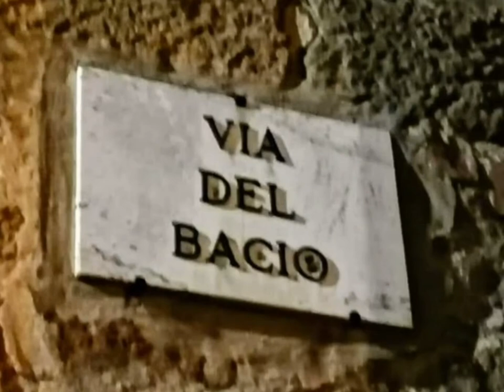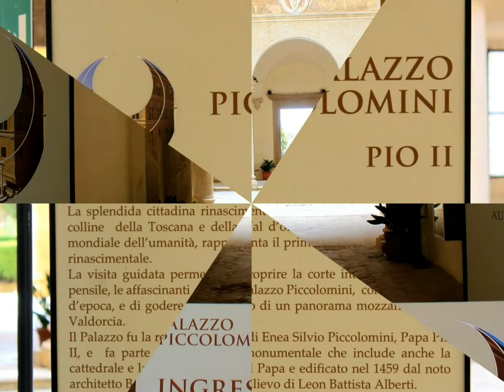Pienza 9 Aprile 2022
Pienza è un comune italiano di circa 2 000 abitanti della provincia di Siena in Toscana.

Situato in Val d'Orcia, non è molto distante dalla strada statale Cassia e dagli altri due importanti centri della valle, San Quirico d'Orcia e Castiglione d'Orcia. Il centro storico è stato dichiarato dall'UNESCO patrimonio dell'umanità nel 1996.

Pienza è  nota come la città di Papa Pio II, al secolo Enea Silvio Piccolomini, che qui nacque nel 1405.  Pio II, una volta divenuto Papa, volle trasformare il suo umile paese natale, Corsignano, in un tesoro urbanistico-architettonico.
Affidò così la ristrutturazione totale del borgo all’architetto Bernardo Rossellino e all’umanista Leon Battisti Alberti, che in appena quattro anni, dal 1459 al 1462, definirono l’aspetto armonioso e tipicamente quattrocentesco di quella che sarebbe stata oggi Pienza.
Nacque così quella è oggi nota la Città d’autore ideale: “nata da un pensiero d’amore e da un sogno di bellezza”, come scrisse Giovanni Pascoli.

Passeggiando per il centro storico, nella Piazza Pio II, immancabile è la visita al Duomo, la Cattedrale dell'Assunta. Al suo interno ospita importanti e notevoli dipinti dei più rinomati artisti del tempo, mentre il bel campanile dalla forma ottagonale si erge sopra l'antica cripta.

Di fronte al Duomo si può notare il Palazzo Comunale, edificio storico risalente alla metà del 1400 con la sua caratteristica principale: l'ampio loggiato cha ha sulla facciata. Sempre nella Piazza principale, spicca l'imponente Museo-Palazzo Piccolomini con il suo giardino pensile dal quale si può ammirare un panorama davvero unico su tutta la Val d'Orcia, da Montalcino fino al Monte Amiata. A completare la chiusura della piazza centrale si può visitare il Palazzo Borgia, sede del Museo Diocesano di Pienza.

Dentro l’ex conservatorio di San Carlo, si trova oggi il Museo Archeologico di Pienza, un edificio di origine medievale, con in mostra collezioni archeologiche ed etrusche ed un percorso espositivo che documenta la storia urbanistica e architettonica del territorio di Pienza. A pochi passi dal centro storico, con una breve passeggiata si arriva alla Pieve di Corsignano: una chiesa romanica con tre navate, le cui origini risalgono al VII secolo.

Colline ondulate, antichi borghi, vigneti e torri: la Val d'Orcia è una terra molto speciale, un angolo di campagna senese dove la natura e l’opera dell’uomo si sono unite in un connubio perfetto. In un weekend si possono scoprire tutti i gioielli di questo fantastico territorio.

Merita una menzione anche Monticchiello, piccola frazione del comune che, col suo Cassero, le mura e la porta medievale svetta sullo splendido paesaggio della valle. Gli abitanti del borgo tengono viva l’antica tradizione del Teatro Povero, testimone della vivacità culturale del paese e dell attaccamento della popolazione alla propria storia e identità.

Per completare il viaggio non può mancare una sosta golosa a tavola, per scoprire i prodotti tipici del territorio, come il pecorino di Pienza, lo zafferano, il pregiato Tartufo, i salumi di Cinta senese e i pici: spaghettoni fatti a mano e conditi con un sugo all’aglio o un ragù di oca. Il tutto ovviamente accompagnato da un calice di vino locale: Brunello di Montalcino, rosso di Montalcino e Orcia Doc.